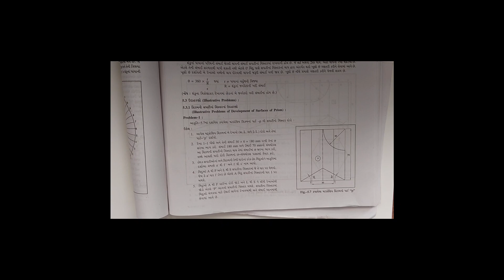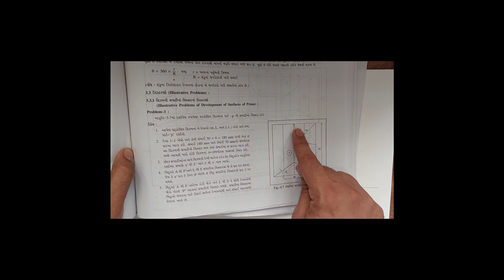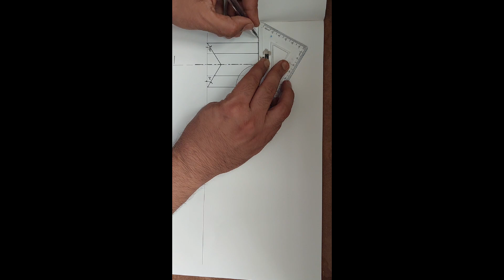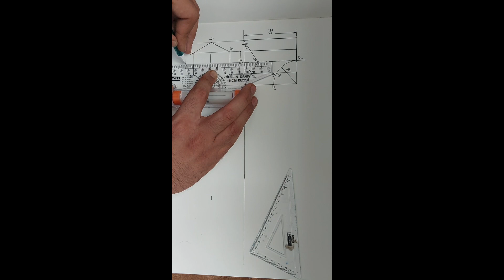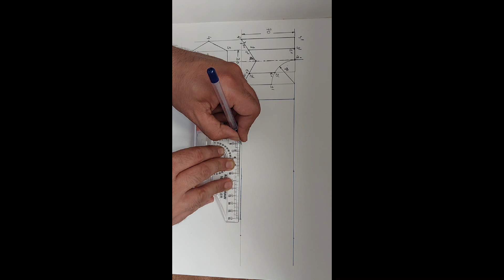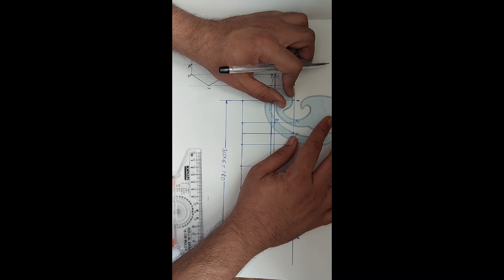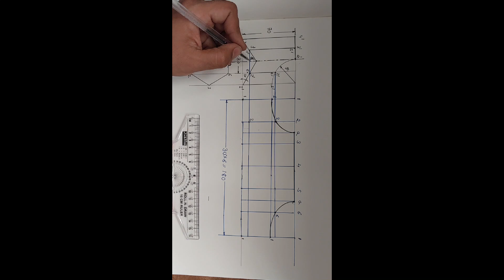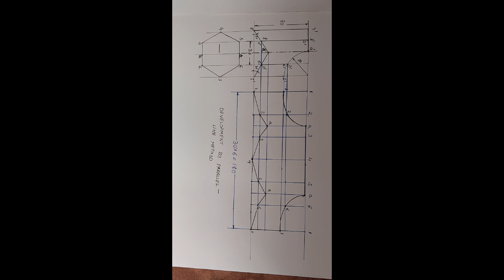DEVELOPMENT OF PRISM PRBOLEM 1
MECHANICAL DRAFTING DEVELOPMENT OF SURFACES